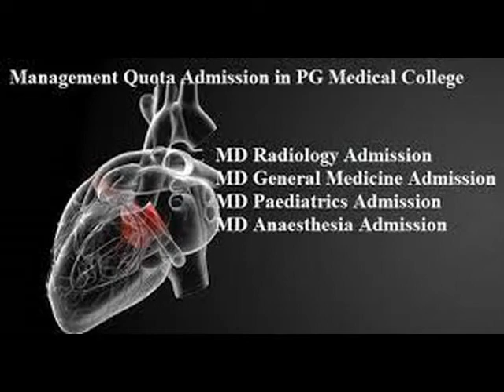7259540249 ## Take direct Admission in MD MS (mbbs) Medical college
Well, now a lot of current scenarios are changing day by day. Earlier MD ms admission through management quota was too much much easier. The vacant MD ms seats or Pg medical seats earlier were filled by the private board of members only of the medical colleges. Now NEET Pg is compulsory for even the process of direct MD ms admission. MD MS Admission through management quota is only valid for the doctors who are eligible in neet. The process for direct admission in MD ms starts in the last round that is called mop-up rounds. The first three rounds are for general people who are a good scorer in neet PG. The last round of neet pg counselling is called mop-up round.  The fees for MD ms admission in management quota is higher compared to the fees for students who acquire seats through general counselling.

we are expert for the neet pg admission that is MD ms admission. With our 20 years of experience for medical counselling and admission. We can provide you with exact knowledge and guidance for MD ms admission through management quota.